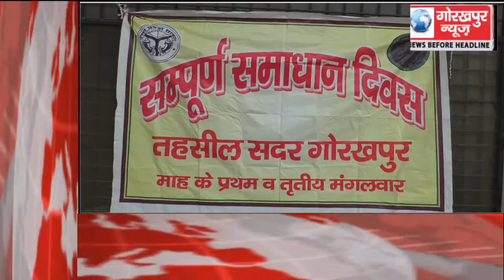GORAKHPUR NEWS Headline 6-11-2018